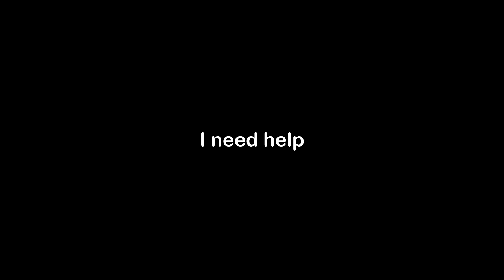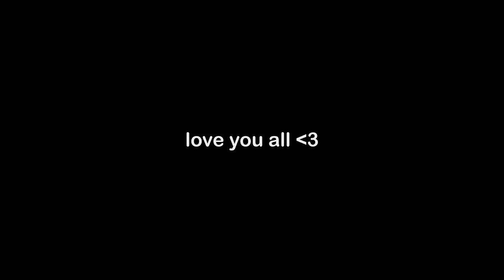I Banned VAULTING in DBD!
In today's video I banned VAULTING in DBD, we get some crazy games so make sure to watch until the end!